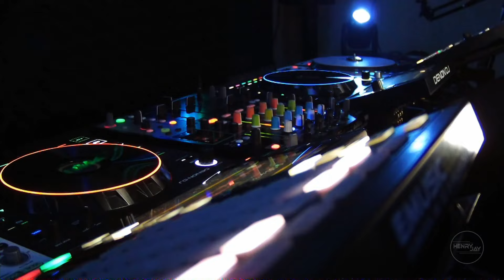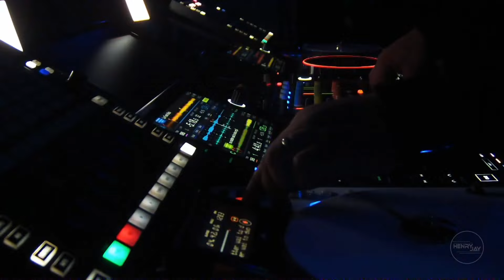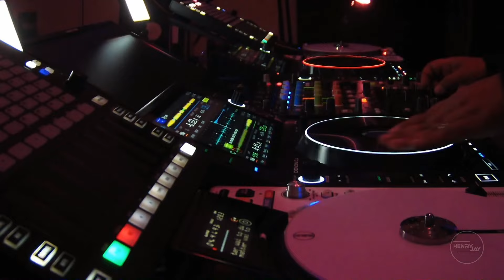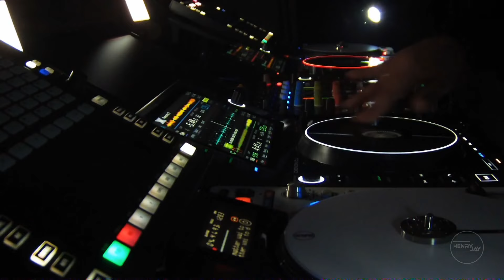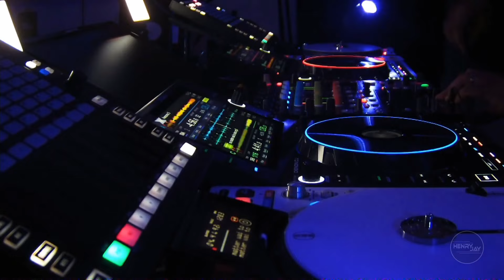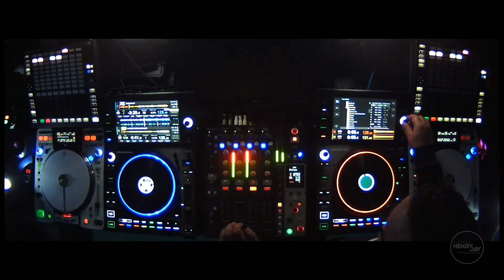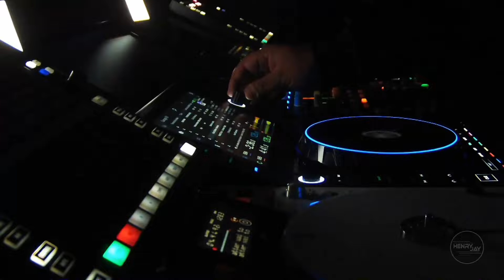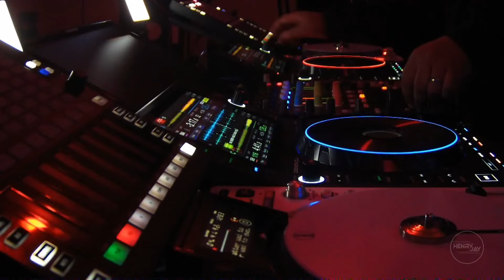Break Beat 90 By Henry Jay